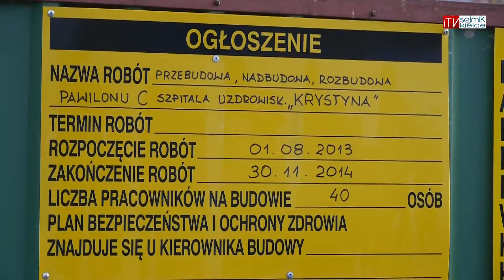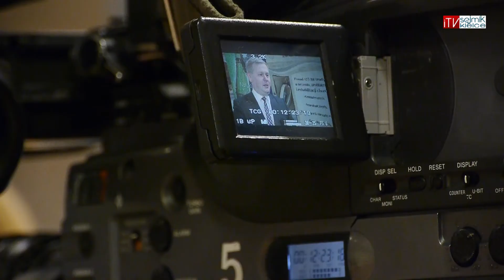Plany rozwojowe uzdrowiska Busko Zdrój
Przedstawiciele zarządu województwa świętokrzyskiego podpisali  z władzami uzdrowiska Busko Zdrój umowę na 50% dofinansowanie termomodernizacji 12 obiektów. Wartość projektu to ponad 6 mln zł. Jego realizacja pozwoli zmniejszyć koszty ogrzewania o blisko 30%.